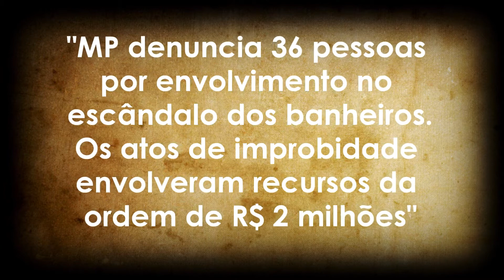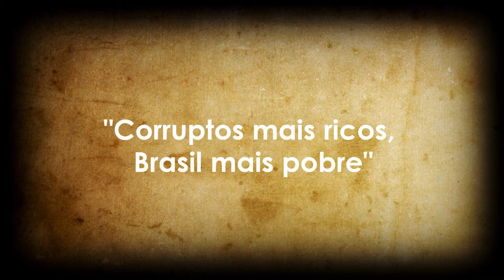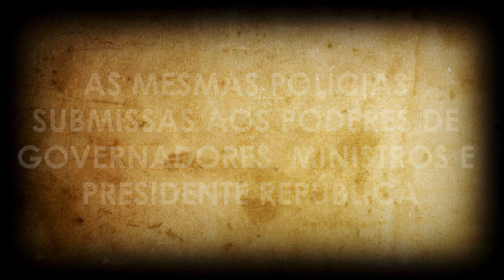Dia Nacional do Basta á Corrupção Contra a PEC 37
Vote Contra a PEC 37

Leia a respeito e assine a petição no site do Ministério Público, abaixo: